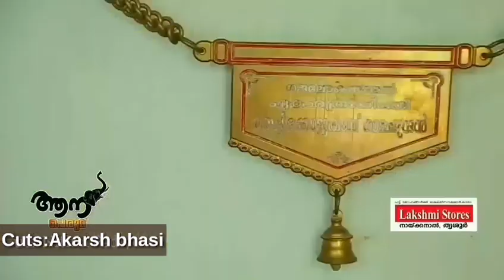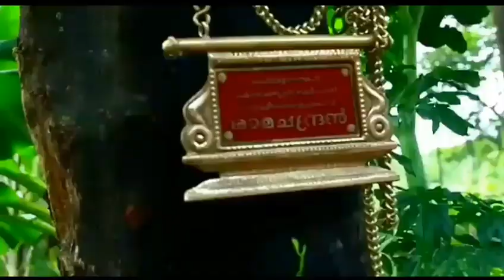Thechikottukavu RAMAN Mass Entry mashup/🐘 രാമരാജാവ്🐘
Thechikottukavu Ramachandran (born 1964) is an elephant owned by Thrissur Thechikkottukavu Peramangalthu Devaswom,[1][2] a temple in Kerala. Ramachandran is the most valued elephant in the annual Kerala elephant procession. He is also considered the second tallest elephant in Asia.

This elephant is nick named as Raman and is under the control of Thechikottukavu Devaswom. Raman is 54 years old on (april 2018) and has a height of 316 cm. (10 feet 4.409 inches).

On Friday, mahouts of Thechikkottukavu Ramachandran noticed pieces of blade in his rice feed. It was someone's attempt to kill Ramachandran, a blind tusker, the tallest elephant in Kerala and a crowd puller in temple festivals across the state.